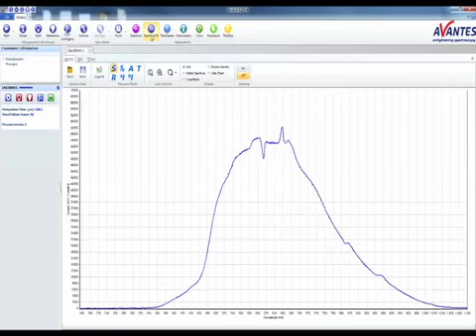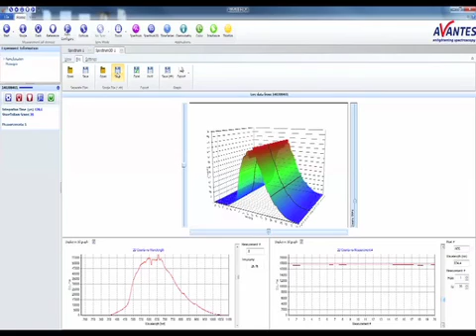Store To Ram / Spectrum3D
How To save measurements as fast as possible